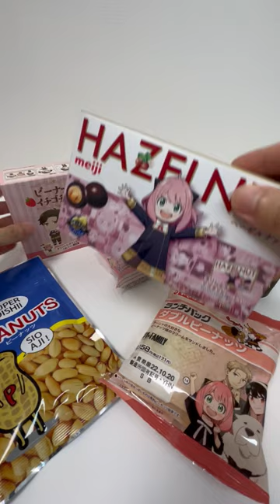Spy Family Sweet Treats Japanese Convenience Store Lawson Sweets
Spy Family collaborate with Lawson.